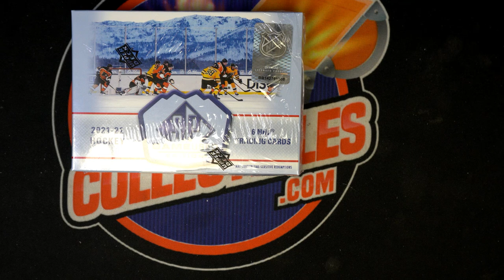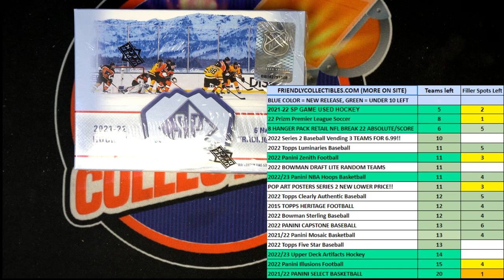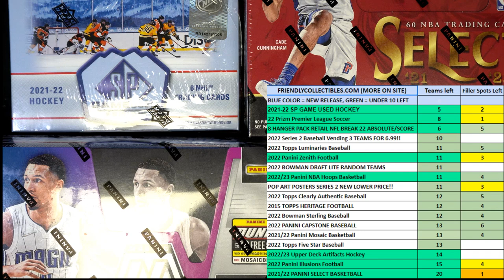2021 22 SP GAME USED HOCKEY FILLER B ID 22SPGUHOCK111